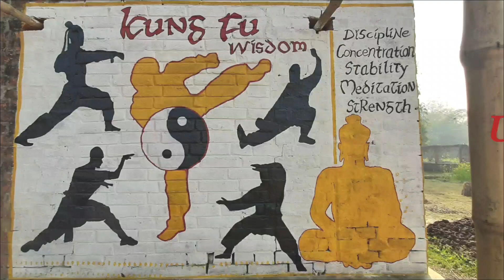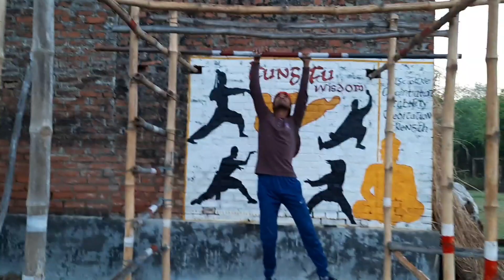Utpal RR/ Monster killer workout/Workout Motivation.